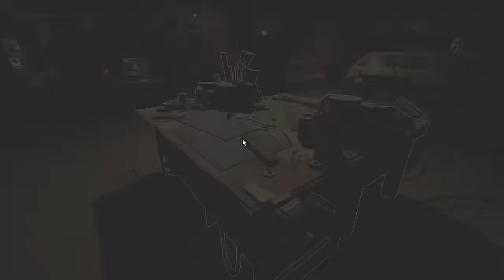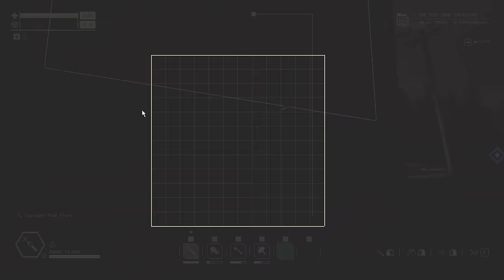The Scariest Bible Verse On The Radio... // PACIFIC DRIVE // Full Release // Part 7